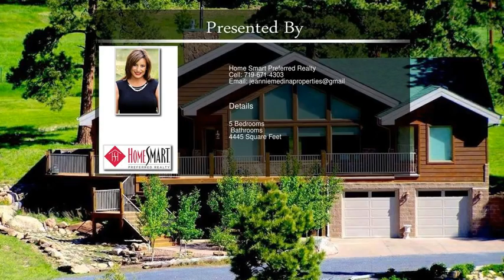8597 Highway 165, Rye CO 81069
8597 Highway 165,  Rye CO 81069

ONE-OF-A-KIND!! Spectacular Mountain Ranch located along of the Wet Mountains and the foot of Green Horn Mountain. This gorgeous 155 acres of pasture and pine is simply amazing. This property offers a rare combination of year-round creek,deeded irrigation ditch water rights,and 2 stock ponds. New fences surround nearly 3/4 of the property's parameter. The gated and private drive provides privacy,security as well as easy year round access. Home to abundant wildlife like deer,elk,turkey,bear,this mountain ranch is atop most available Colorado Ranches twice its size.This unique home has 5 large bedrooms and two full size baths. The open floor plan is complete with a great room and kitchen with large bedroom on each end of the upper main level. The master suite is complimented with a lovely custom bath complete with his and her sinks,spacious shower for tow and large walk in closets. The entertaining lower level has a large family/Rec room,wet bar and separate game room with 9-foot Brunswick Pool Table and two additional bedrooms. A large walk around deck wraps around the front of the house to the Master Bedroom entrance. A recessed patio continues from the deck,surround the rear of the home. The patio is fitted with a Gas Grill hook-up. This home includes many other features like a 1400-gallon cistern with dual pressure tanks. An irrigation ditch that has 1,200 feet buried 8-inch PVC Pipe. Also included is a 1,150 propane tank that is filled once in the summer.